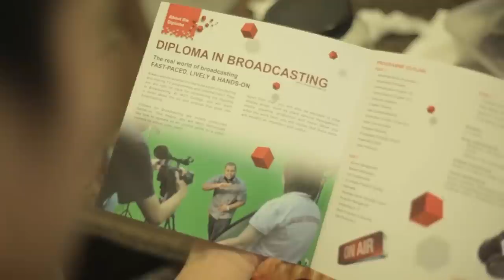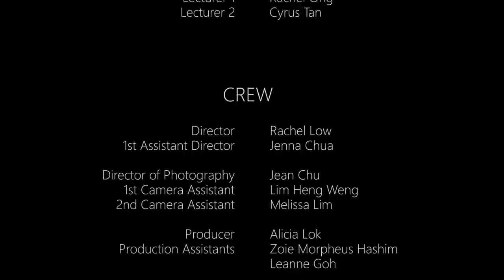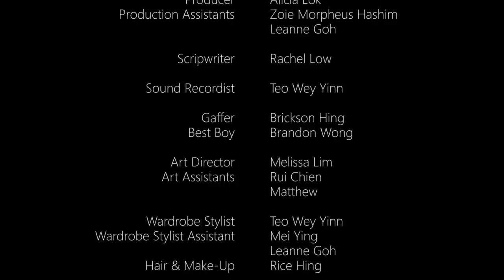A Piece of Cake (Short Film)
"Love, camera, direction."

A Piece of Cake is a romance-comedy short film inspired by the journeys of seven students from IACT college in their pursuit of the broadcasting industry to create awareness about the struggles faced and core reason for them to constantly push their limits – TO IMPACT!